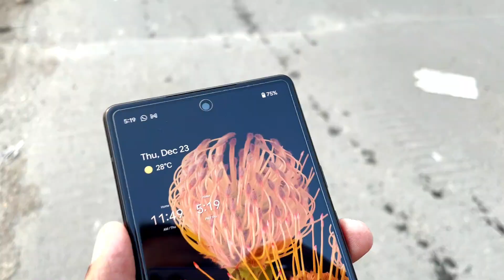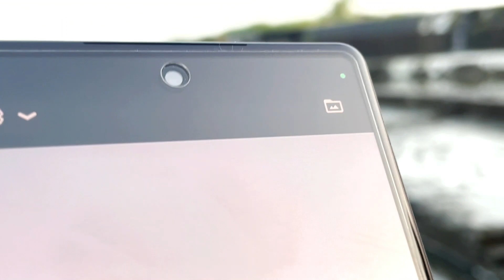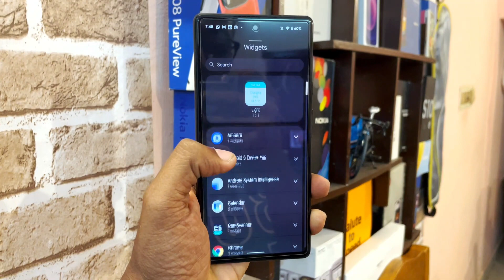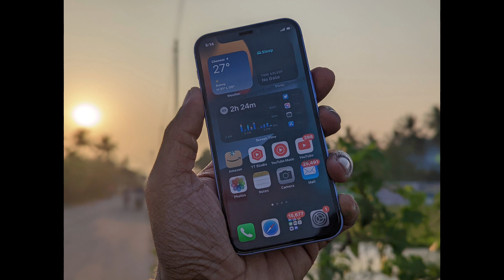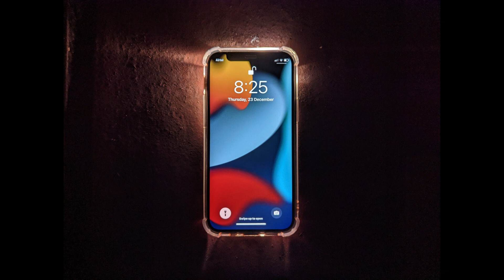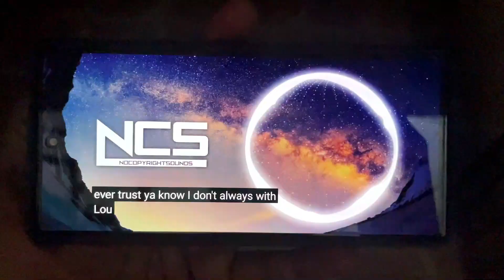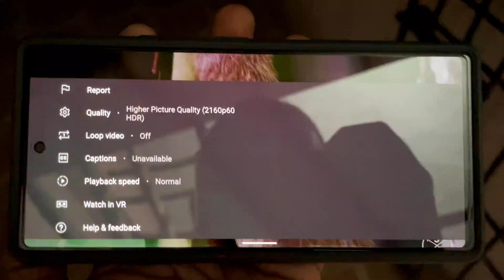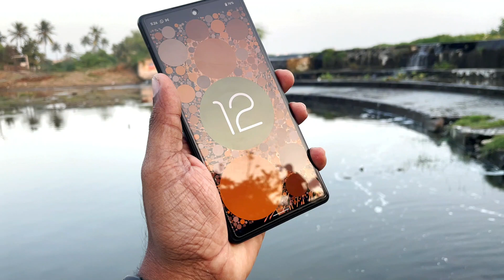Google Pixel 6 First impression and Camera samples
Activity Trackers / Smart Watch under 5000 -

Mi band 5

Under 10k -

Moto G10 Power - 6000 mAH + Snap 460 + Stock Android Samsung M02s - Snap 450 + OneUI

10k to 20k -

OPPO A74 5G - 90Hz + Snap 480
Samsung Galaxy M21 Prime - Full HD AMOLED